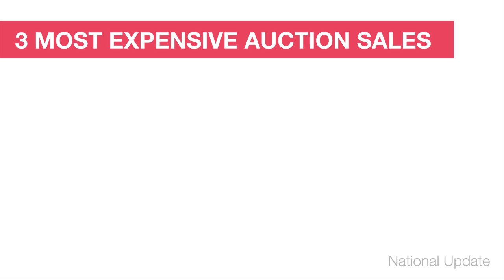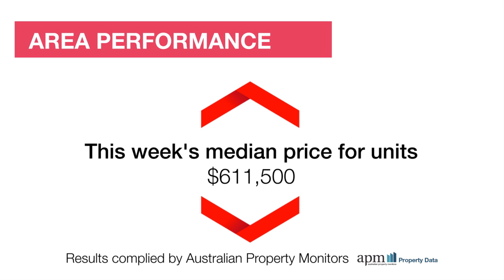Australian National Market Wrap - 25/08/14 brought to you by Review Property